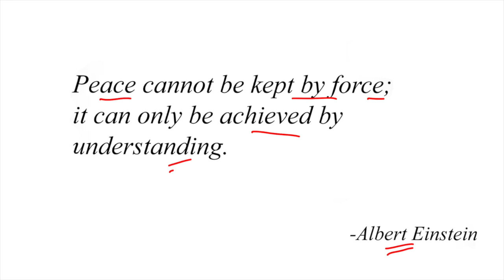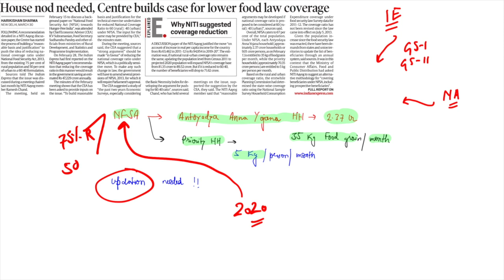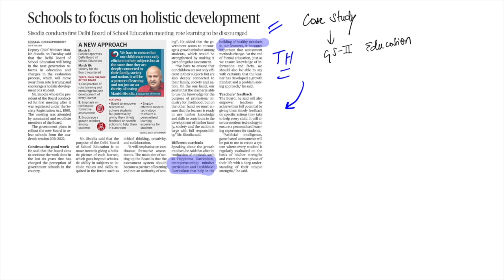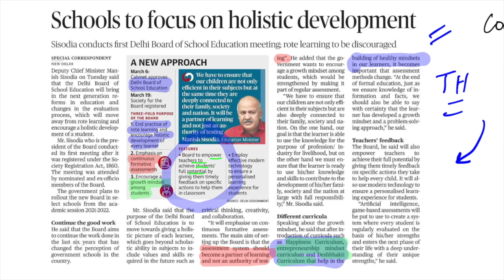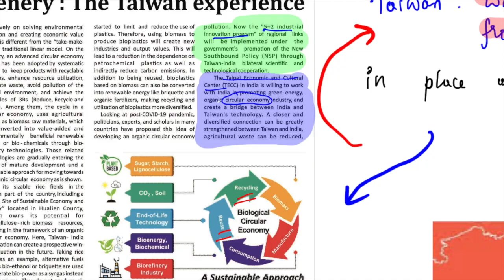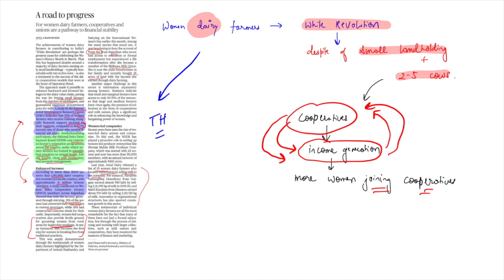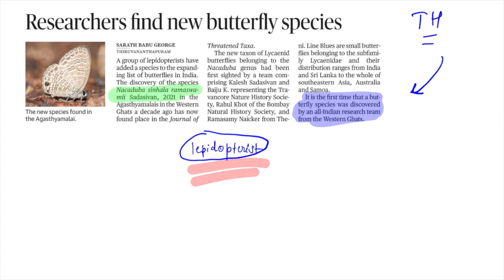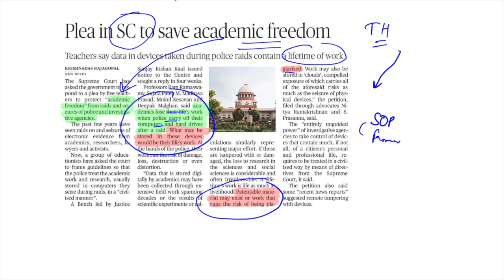The Hindu Analysis 31st March 2021 by Sahil Sir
The Hindu Analysis | 31st March 2021-The Hindu Newspaper Today |

This video provides comprehensive analysis of all relevant news articles from "Indian Express, LiveMint, Financial Express, PIB" etc along with "The Hindu" newspaper of 31st March 2021  to provide a wholesome coverage; Highly relevant for UPSC/CSE IAS and other competitive exams.

We also provide Infographics and PDF for daily newspaper analysis, which will aid in the revision of the topics, and can be accessed from our Telegram Channel group.

upsc
ias
31 March 2021 current affairs
bank
ssc